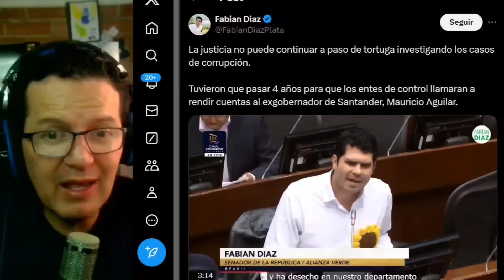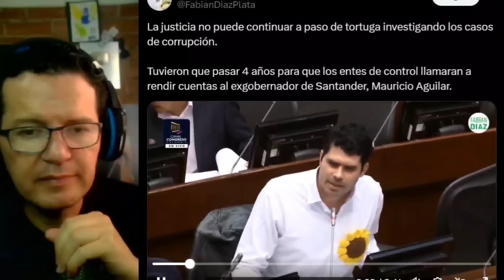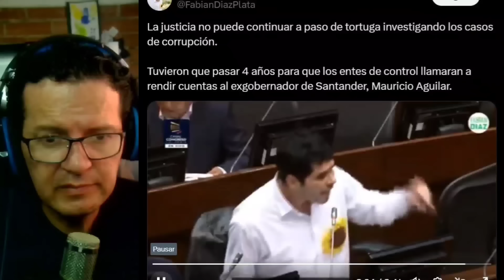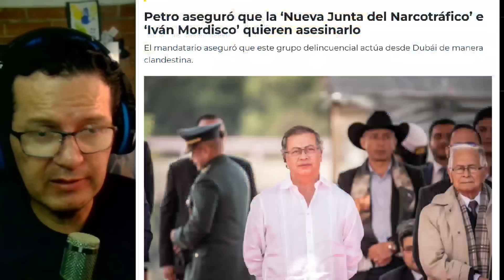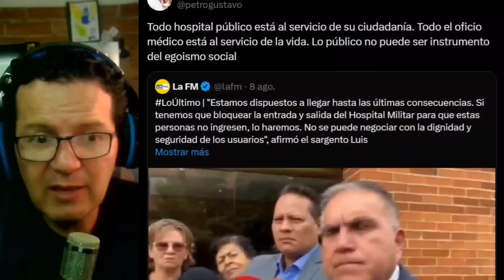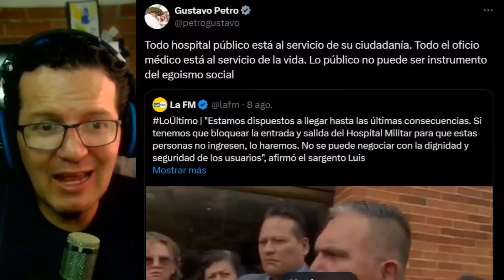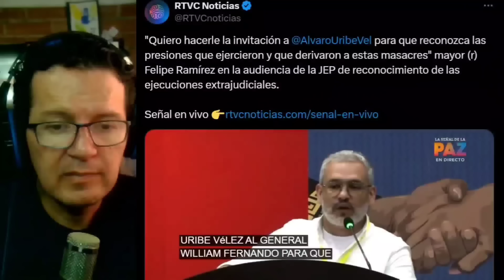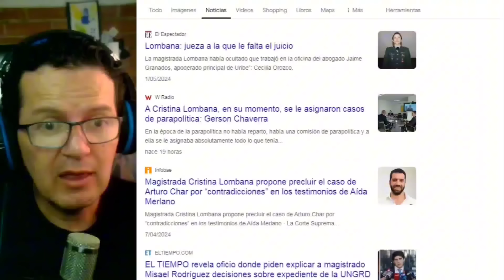EXGOBERNADOR Y EXSENADORES RECAPTURADOS.PETRO DENUNCIA ATENT4D0 DE IVÁN M.MAGISTRA URIBISTA OFENDIDA